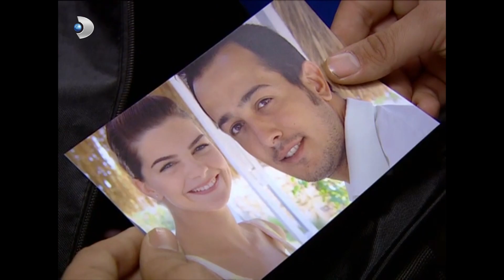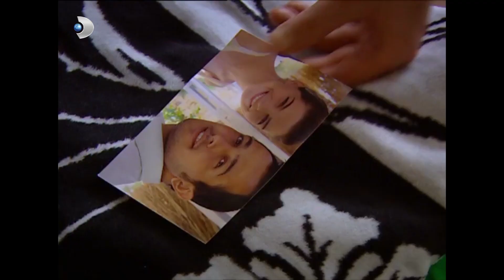Hapiste Güven'in İşinini Bitirecek - Kavak Yelleri 111. Bölüm